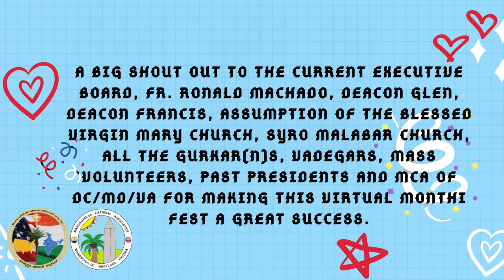MCA- EC & MCA DC/MD/VA Monthi Fest Holy Mass 2020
Cultural Event: Video Premiere on Sept 12 at 11am EST

or